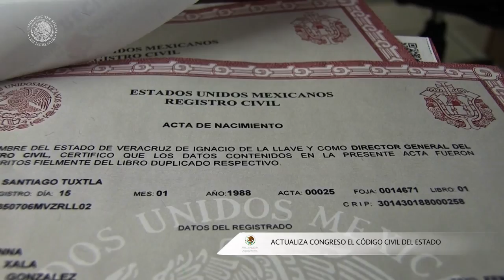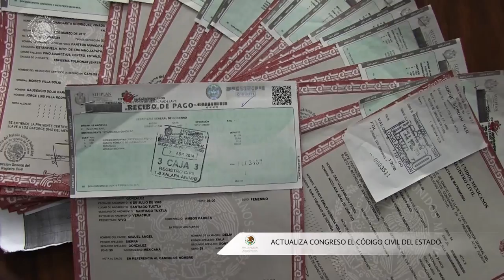Resumen Tercera Sesión Ordinaria del Segundo Año de Ejercicio Constitucional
• Actualiza Congreso el Código Civil del Estado
• Almirante Francisco Saynez, Medalla Adolfo Ruiz Cortines 2014
• Avanza proceso de reducción de tiempos de fiscalización de las Cuentas Públicas
• Convenios entre ayuntamientos y Comisión Nacional de Derechos Humanos
• Buscan regular estancias para adultos mayores
• Castigarían hostigamiento por cobro de deudas bancarias o comerciales